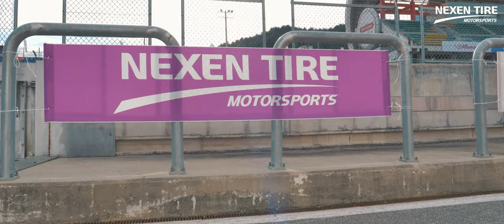인제스피디움 서킷 - NEXEN TIRE SPEED RACING 3ROUND 하이라이트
무더운 여름, 인제스피디움 서킷에서 열린
넥센타이어 스피드레이싱 3라운드 스케치 영상입니다.

*영상의 소유권은 NEXEN TIRE에 있습니다.